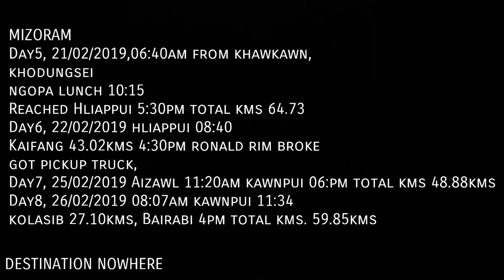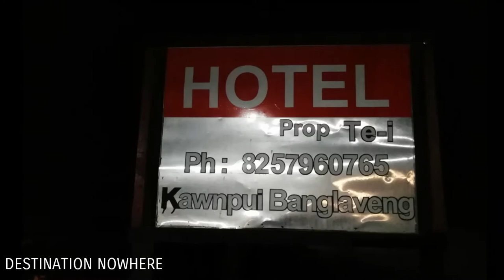Mizoram (Tuivai to Bairabi) ride, through their Highways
This video is about our ride from tuivai till Bairabi within Mizoram,
And thanks to all those who have given us place to stay, food to eat and accepted us to spend the cold and rainy nights inside their homes , even though we were strangers to them...
Song: liandou te unao